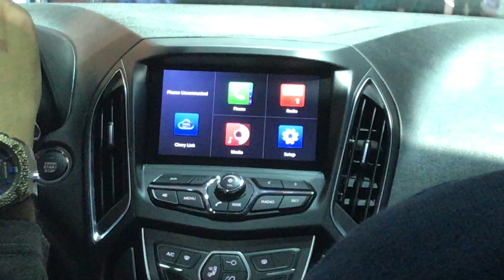2019 NOVO Chery Arrizo 5 turbo flex 150cv | Sao Paulo Motor Show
Essa unidade foi filmada no Salão do Automóvel de São Paulo.

Sedã chinês chega por R$69 mil.